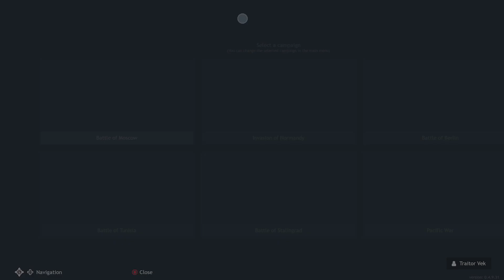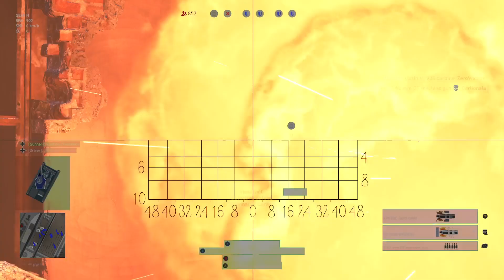Traitor Vek - Enlisted - Hellboy - Day 94